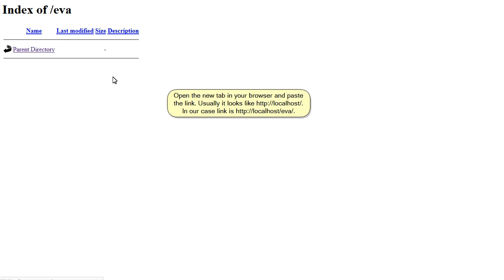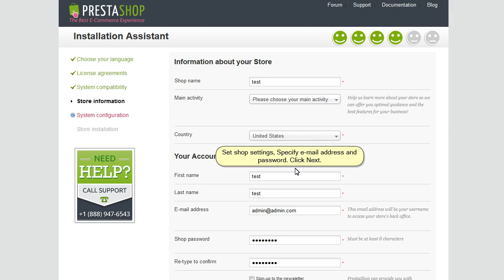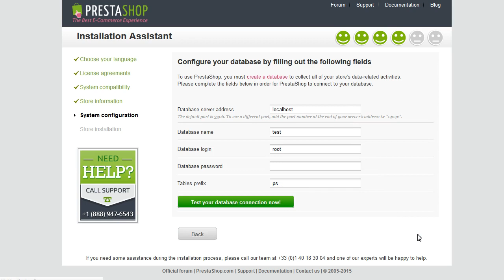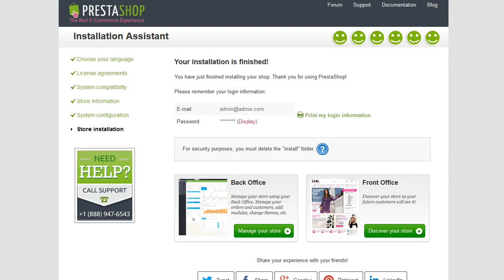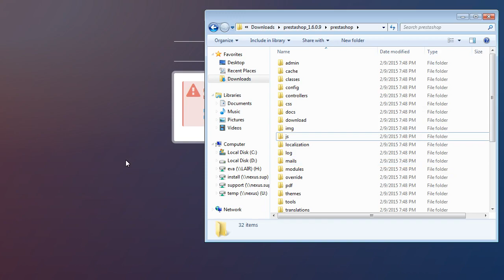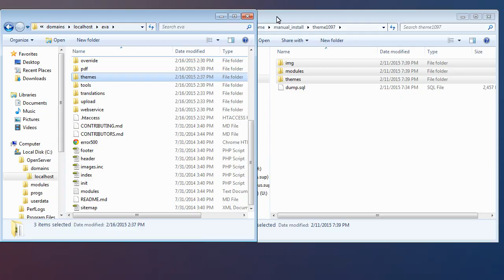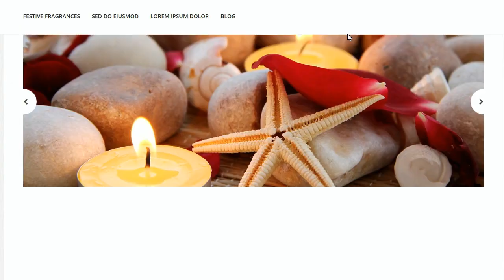PrestaShop 1.6.x. How To Install PrestaShop Engine And Template On Localhost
This tutorial will show you how to install PrestaShop engine and template on localhost.